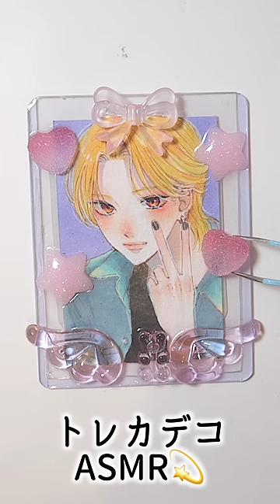オリジナル男子のトレカを作りました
【ASMR】バレンタインの絵を描く音/iPadで描く音/シーリングスタンプ【作業用 睡眠用 BGM】

【アナログ】おうちで過ごす男の子1ページいっぱいに描いてみた🏠💭Drawing boys spending at home【メイキング】

【コピック】💘バレンタインの女の子描いてみた🍫/ Drawing original Valentine girl with COPIC【アナログイラスト】

【コピック 】ハロウィン★魔女の女の子描いてみた★おまけつき / Drawing original Halloween witch girl with Copic markers【メイキング】

【コピック】金魚の女の子描いてみた/Drawing original manga girl with Copic 【メイキング】

【コピック】❤️赤ずきんの女の子描いてみた❤️おまけつき / Drawing Little Red Riding Hood with Copic markers【メイキング】

【アナログ】2万人記念💘ピースな女の子1ページいっぱいに描いてみた✌️Thanks to 20,000 subscribers！【メイキング】